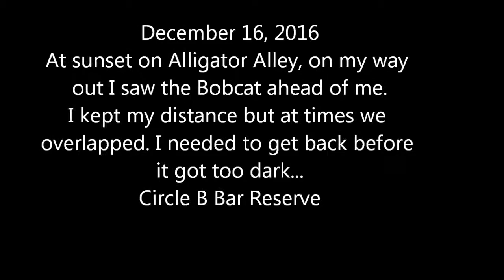BOBCAT CBBR December 16, 2016